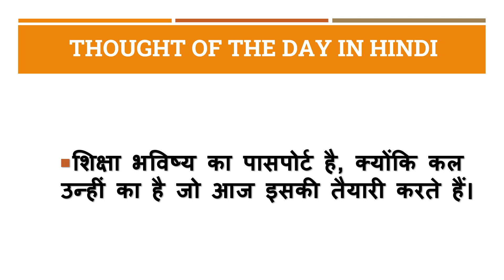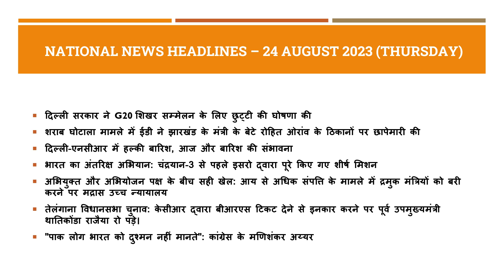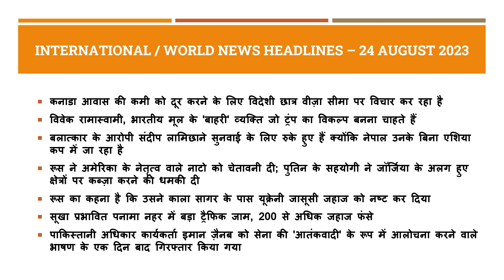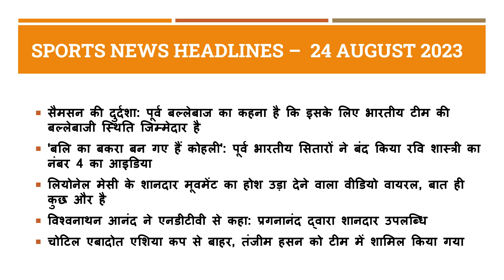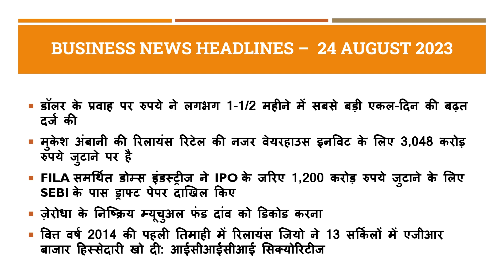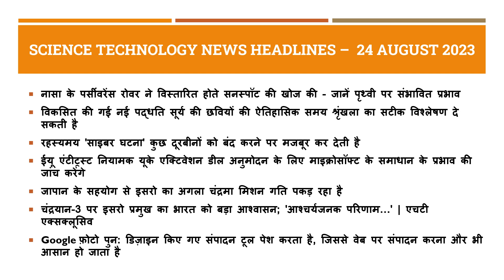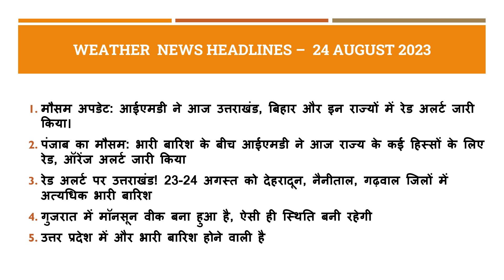Daily School Assembly News Headlines in Hindi for 24 August 2023